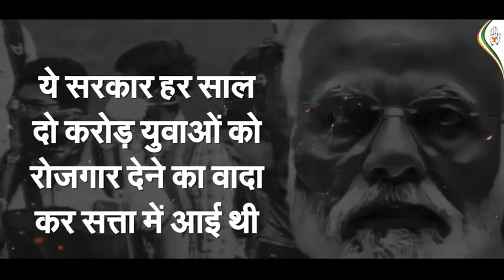30 करोड़ भारतीय बेरोजगार हैं, लेकिन मोदी का ध्यान अंबानी को अमीर बनाने में है।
17 सितंबर को प्रधानमंत्री नरेंद्र मोदी का जन्मदिन पूरे भारत में छात्रों और बेरोजगार युवाओं द्वारा 'राष्ट्रीय_बेरोजगार_दिवस' के रूप में मनाया जाएगा।

30 करोड़ भारतीय बेरोजगार हैं, लेकिन मोदी का ध्यान अंबानी को अमीर बनाने में है।

इसलिए युवा विरोधी नरेंद्र मोदी के जन्मदिन पर देश के करोड़ों युवाओं के साथ भारतीय युवा कांग्रेस मनाएगी 'राष्ट्रीय_बेरोजगार_दिवस'